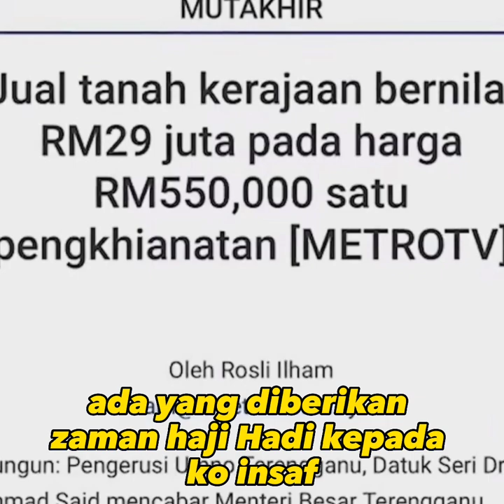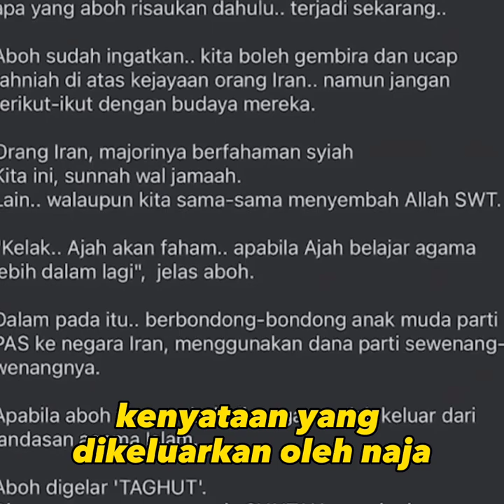Padu lokman kilas walaun.. 👍😉huhu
Padu jawapan lokman kat walaun..